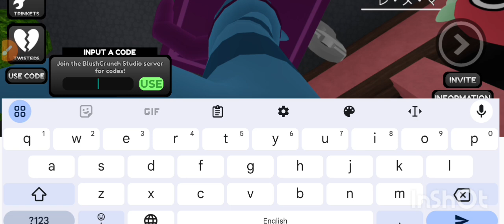UPDATE CODES⚡DANDYS WORLD CODES ROBLOX - DANDYS WORLD CODES - CODES FOR DW CODES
UPDATE CODES⚡DANDYS WORLD CODES ROBLOX - DANDYS WORLD CODES - CODES FOR DW CODES FOR DANDY'S WORLD DANDYS WORLD CODES dandy's world ROBLOX CODES 2024 - dandy's world CODES 2024

Today in this interesting video we are going to tell you about New Redeem codes for dandy's world ROBLOX.. I hope you like this video.

Cover Topic :-

1) dandy's world codes
2) dandys world codes
3) dandy's world codes STEMBER 2024
4) codes for dandy's world 2024
5) how to get ichor dandy's world
6) codes for dandy's world
7) roblox dandy's world codes
8) dandy's world free ichor codes
9) roblox dandy's world codes STEMBER 2024
10) dandy's world roblox codes
11) dandy's world codes for ichor

How to Redeem Codes in Roblox Dandys World..???

1) Launch Randy's World on Roblox.

2) Click the USE CODE button (1) at the left part of the screen.

3) Insert a working code from our list in the code text box (2).

3) Hit the USE button (3) to claim your rewards.